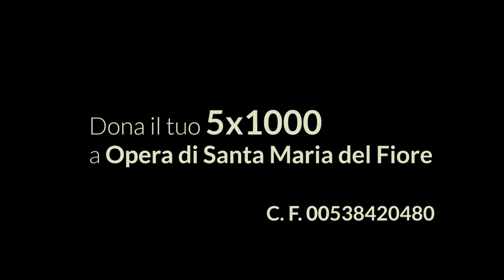DONA IL TUO 5X1000 A OPERA DI SANTA MARIA DEL FIORE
IL RINASCIMENTO E' NATO QUI, AIUTACI A TENERLO IN VITA!
Opera di Santa Maria del Fiore Onlus
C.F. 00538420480